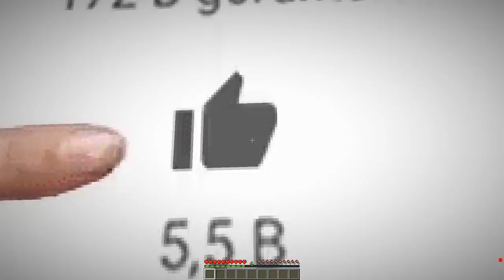AİLEM HAVUZDA ÖLÜ BULUNDU! 😱 - Minecraft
Merhaba, Ben Gürol Çalışkan ve bugün ailem havuzda ölü bulundu iyi seyirler ^^